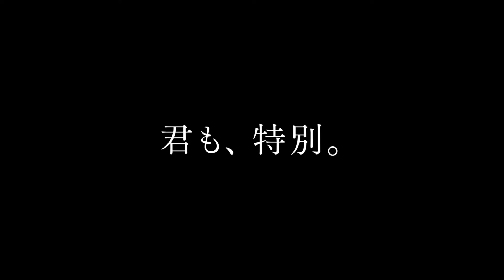【パルコ】 2017/君も、特別。セルゲイ・ポルーニン編（30秒）｜SPECIAL IN YOU. PARCO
2017年4月27日、ヌレエフの再来と呼ばれる天才バレエダンサー“セルゲイ・ポルーニン”が来日しました。

舞台は、東京藝術大学・奏楽堂。

映画『ダンサー、セルゲイ・ポルーニン 世界一優雅な野獣』の先行上映会、そして1,000名の観客の前で『Take me to Church』をステージで踊るプレミアイベントを開催しました。

19歳で英ロイヤル・バレエ団の史上最年少プリンシパルになった“セルゲイ・ポルーニン”は、その2年後に人気のピークで電撃引退。その衝撃のニュースは世界中を駆け巡りました。

彼が再び注目を集めたのは、グラミー賞にもノミネートされたホージアのヒット曲「Take Me To Church」のミュージックビデオでした。 写真家のデヴィット・ラシャペルが監督した動画は2,000万回以上再生され、彼を知らなかった人々をも熱狂の渦に巻き込みました。

映画の上映後、深い暗闇の中から静かに現れた“セルゲイ・ポルーニン”。

音楽に合わせ、踊り始めた瞬間、彼を目の当たりにしていた客席は、身の毛のよだつほどの感動を感じながら、息を飲み、魂を震わせ、涙を流しました。

本広告は、本番前のリハーサルの合間に撮影されました。

１つの芸術を己の肉体１つだけで表現する為、悲鳴を上げる体に鞭を打ち、語りかけながら踊る“セルゲイ・ポルーニン”。

彼は言いました。

自分がやりたい事が才能。
自分の心の声の言う通りに自然とやっていること、それがあなたの才能になるんだと。

さらに、彼は続けました。

その場所が、あなたにとって心地が良すぎると感じたら、あなたはそこから立ち去るべきなのだと。

SPECIAL IN YOU．

パルコは応援します。
孤独と失敗を恐れずに挑む、すべての勇気を。